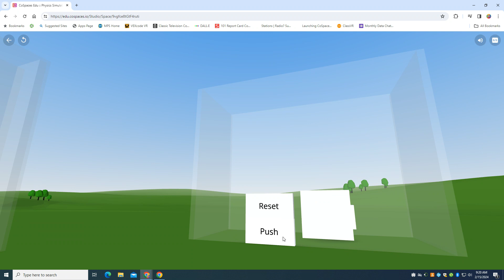Physics Simulator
Physics Simulation for ClassVR